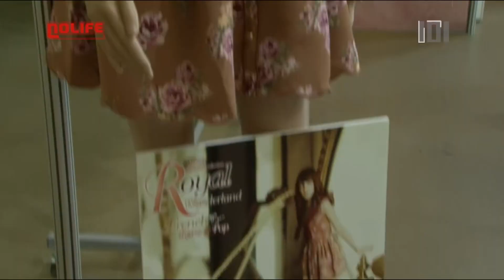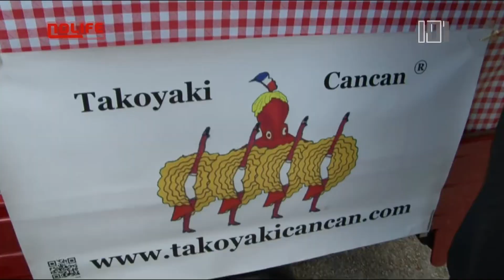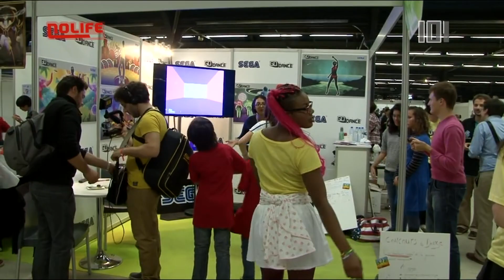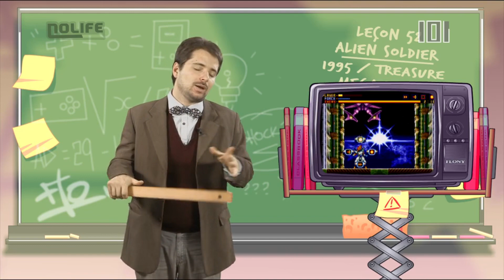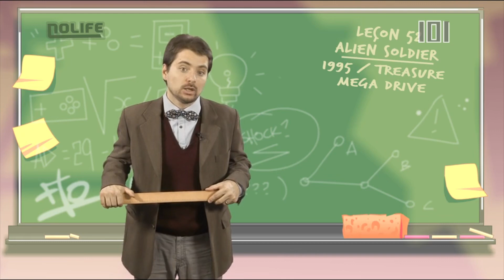#1286 Vendredi 15 novembre 2013 - 101% Saison 13.2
101% Saison 13.2